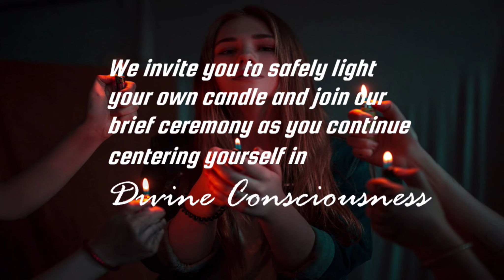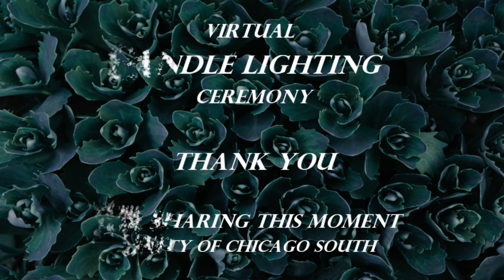Understanding Flow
Understanding